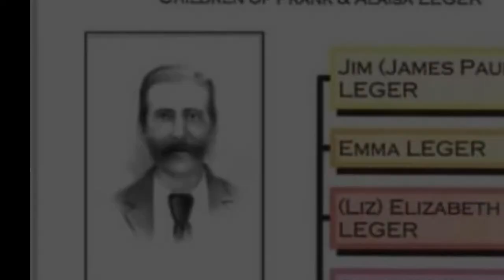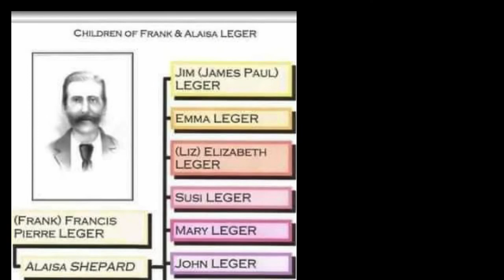API TUPUAGA SONG FOI LEGER cover by pila kulihaapai